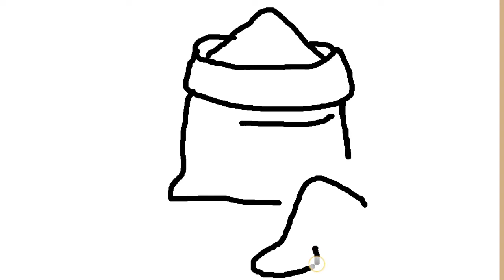aata drawing kese bnate h simple trika of aata drawing